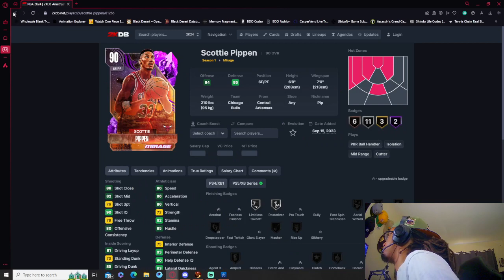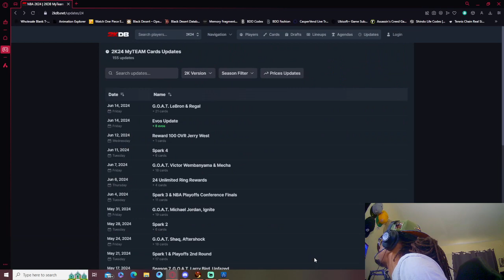NBA 2K24- Are the new Evo cards worth it?